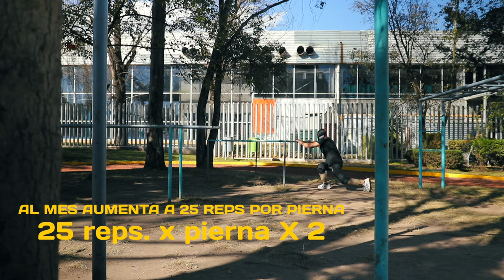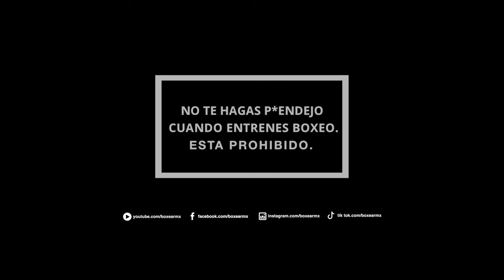Podcast #6 Rutina de Calistenia para boxeadores principiantes 💪🏼🥊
Si te vas a poner a entrenar boxeo, debes combinar tu entrenamiento con calistenia. Ganar fuerza física y tener tus músculos al 100% es el primer objetivo para que tu boxeo se haga competitivo, con velocidad, con potencia 🚀🥊